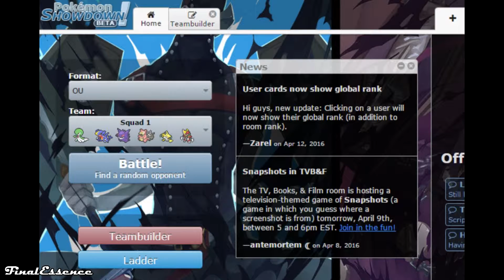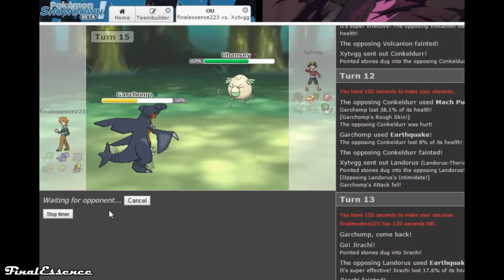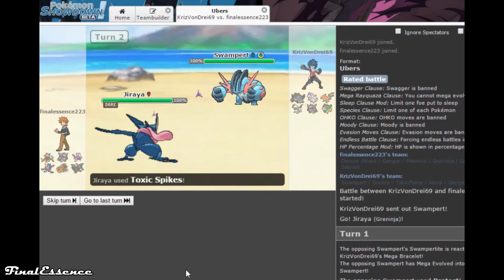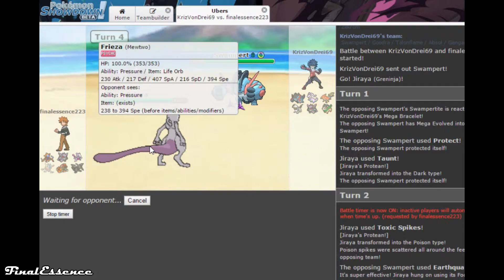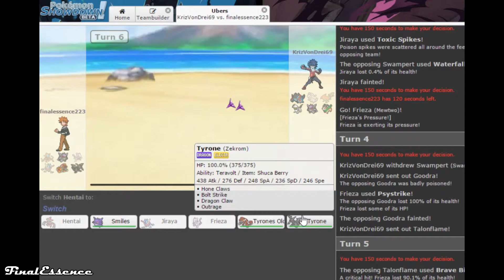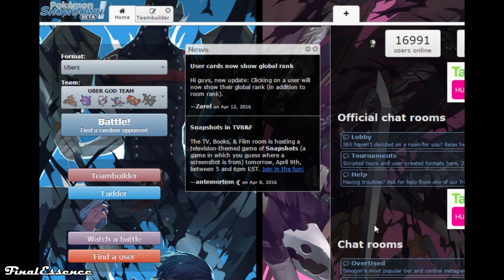#04 FREE MY NIGGA TYRONE!! | Pokemon Showdown LIVE w/FinalEssence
Hit that MudaFuggin LIKE button if you enjoyed!!! Let's Try and hit 10 likes :]

Its Time I started training in Showdown again, practice the meta once again and all of that stuff you know? Hope you enjoy my climb as I learn the Pokemon meta all over again

Welcome everybody to my FinalEssence Youtube channel. For those of you that don't know, I love Pokemon, it is my lifeblood, the energy coursing through my veins etc.

I am just a simple guy from the UK who loves Pokemon and just happens to be Black, how great is that right??

I hope to one day reach stardom in the PokeTuber community so hopefully with you guys criticism and support I can reach that standard.

Here are some Social media to keep up to date with my channel and all the other nonsense I get up too: